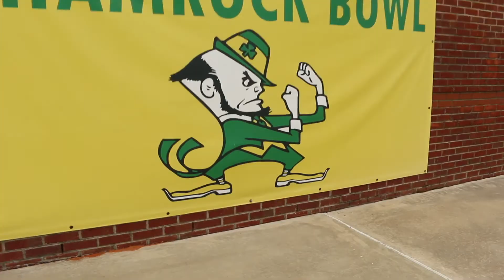THIRD AND THREE EPISODE 4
Join Fighting Irish Head Coach Roger Holmes as he talks about the season.